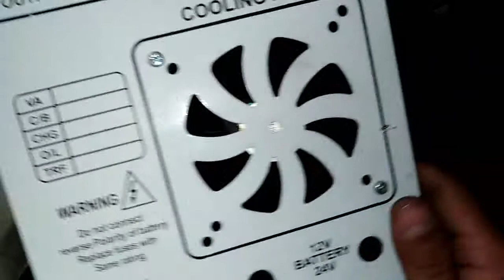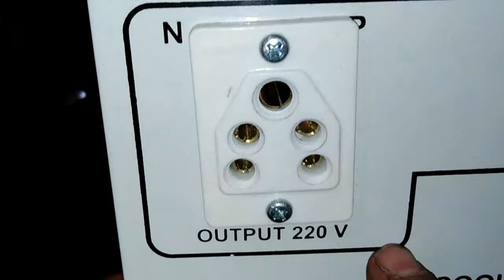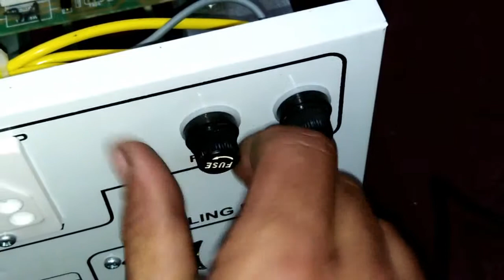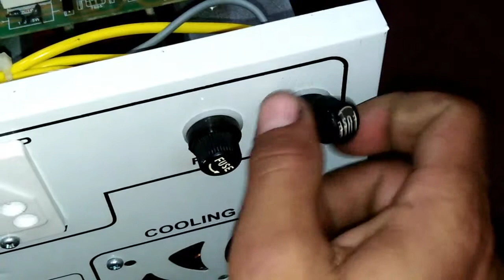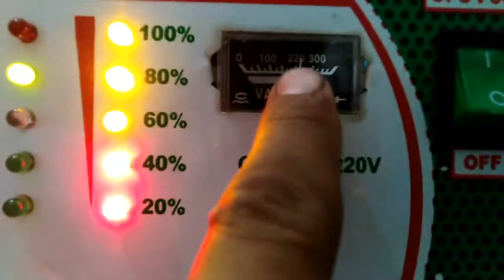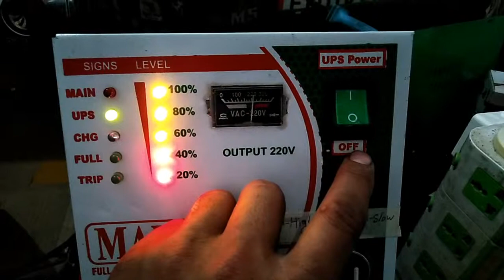How To Make 1200 Watt UPS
1200 Watt New Model UPS
How to repair 1200 watt ups